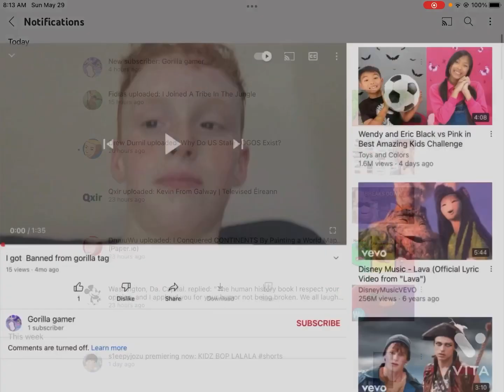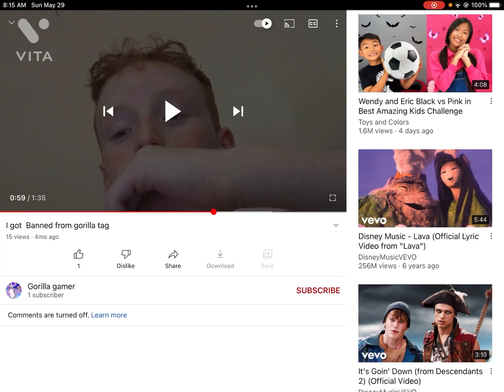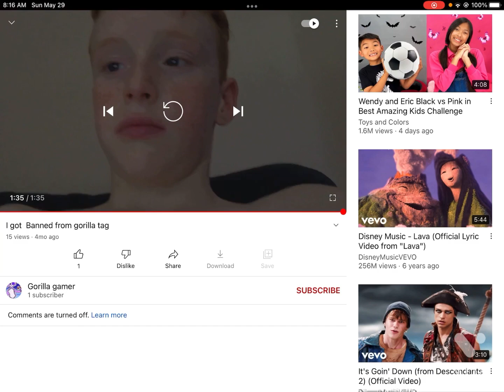Reacting to gorilla gamers video I got banned from gorilla tag